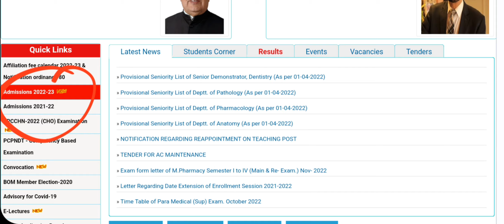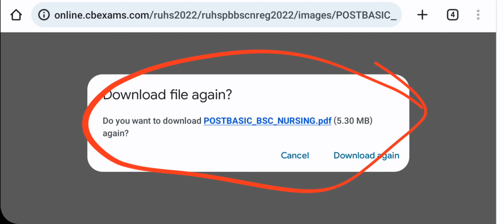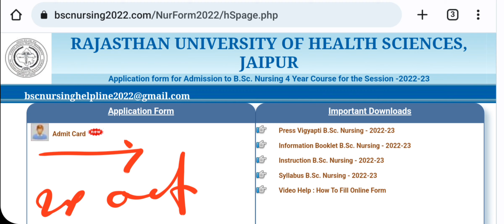RUHS Bsc Nursing Answer key |ruhs bsc nursing entrance exam 2022 Answer Key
RUHS BSC NURSING 2022-23 पेपर पर चर्चा | RUHS BSC NURSING CUT OFF 2022-23 |

RUHS Bsc Nursing Answer key | Bsc nursing Answer key |ruhs bsc nursing entrance exam 2022 Answer KeyRUHS BSC NURSING 2022-23 पेपर पर चर्चा | RUHS BSC NURSING CUT OFF 2022-23 |